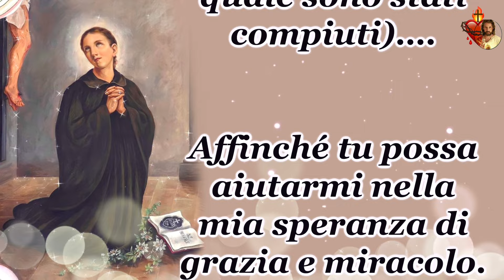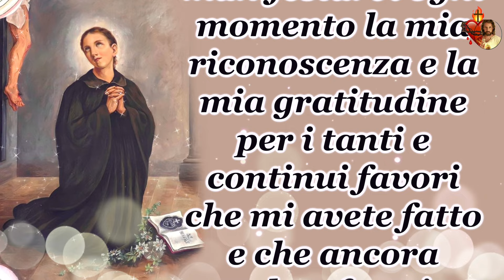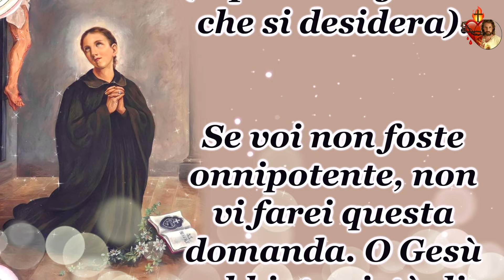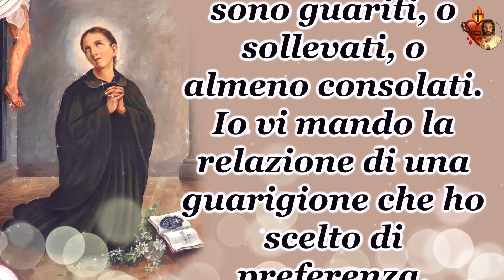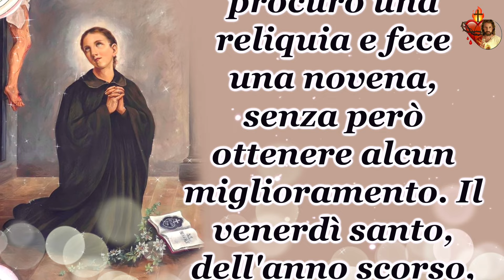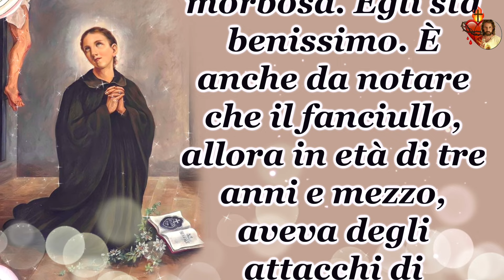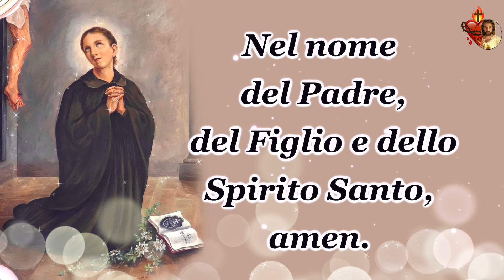3 Aprile, la Novena a Santa Gemma Galgani.Secondo giorno: la reliquia miracolosa.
3 Aprile, la Novena a Santa Gemma Galgani.
Secondo  giorno: la reliquia miracolosa.